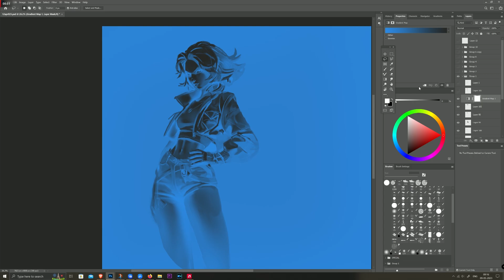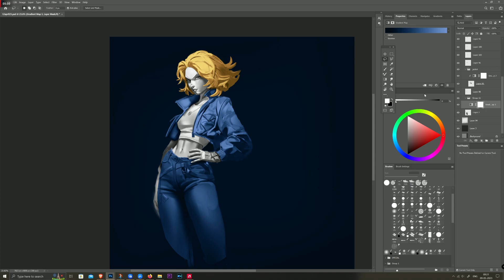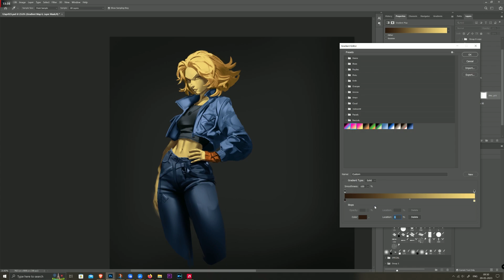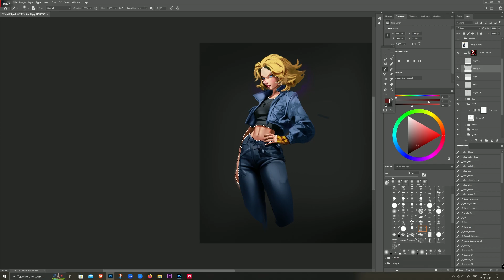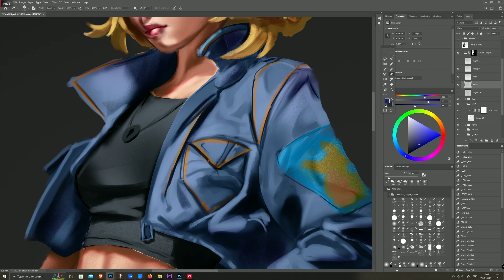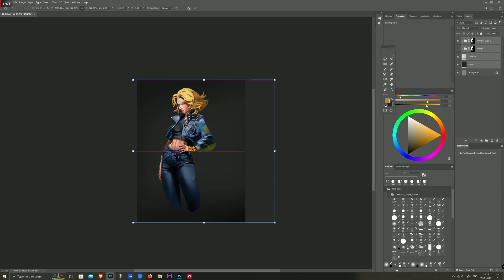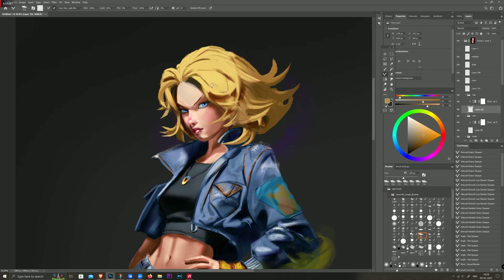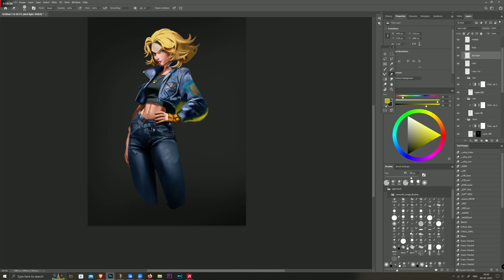HOW TO COLOR YOUR DRAWINGS Android 18 Like a PRO! - Fast and Effective!